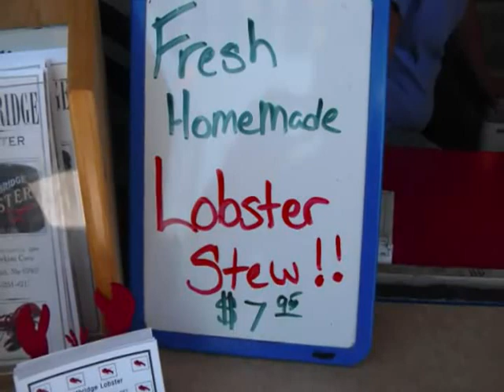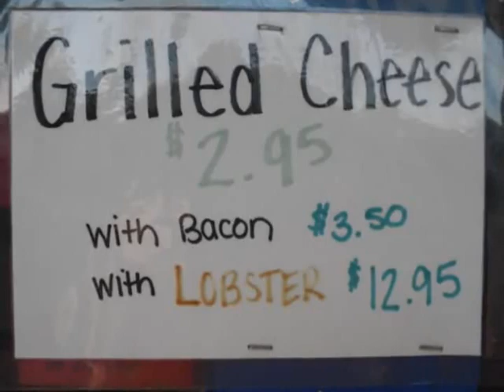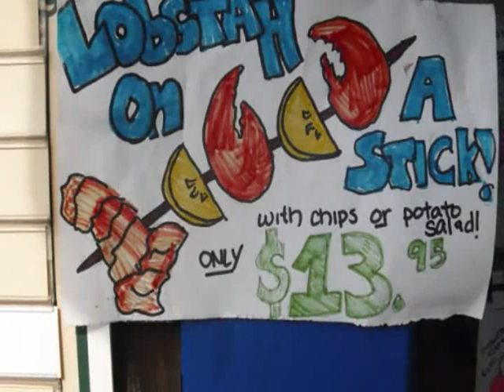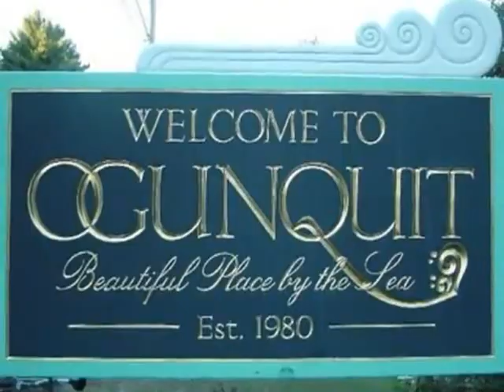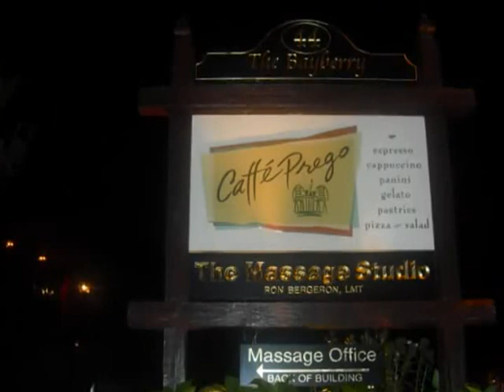Ogunquit Maine Video Tour And Food Review By Bobby DoTube Pick Of The Week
Come Check out my blog for all my latest Restaurant reviews!

The word " Ogunquit " means " Beautiful-Place-By-The-Sea "..
So named by the Native Americans who spent their summers
hunting and fishing on the sunny shores.

My family has been spending all our summers there since 2001
because we love the 1800's decor, they manage to keep over the years.

If YOU were never there to see their amazing Bed & Breakfast
Restaurants, Beautiful Beaches and great Shopping you're in
luck! Because Ogunquit ME. Is my DoTube's pick of the week.

 I will take YOU for a tour of this Beautiful-Place-By-The-Sea with Breathtaking views.
Food reviews, Entertaining narration, and great music.So jump on a old fashion trolley
with me to a place where there's No Flashing Neon Signs, No Traffic lights and enjoy the ride!

For More Lifestyle, Fashion Food And Travel Tips Follow Me On

Interested in YouTube Video Marketing for your business?

At Bobby DoTube Productions we shoot, produce and promote the YouTube
marketing videos out across the Internet to those who are online searching for
 the products and services your NYC business offers.

Did you know YouTube is the 2nd largest search engine in the world?

The best part, we work on a strict exclusive basis, this protects your advertising
budget, and ensures we will not work for your competitor and our online video ads
are permanent, this over time continues to grow your online presence and creates a
 massive lead generator and an online edge over others in your market.